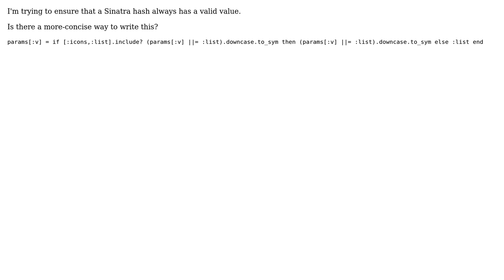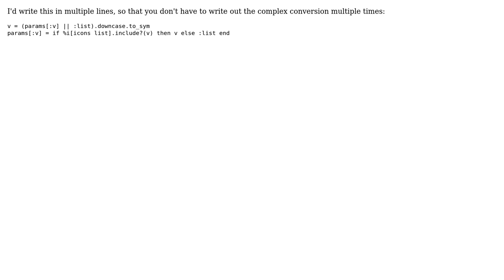Code Review: Ensure that a Sinatra hash always has a valid value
With thanks & praise to God, and with thanks to the many people who have made this project possible! | Content (except music & images) licensed under CC BY-SA | Music | Images & others | With thanks to user David Maze user craig and the Stack Exchange Network Trademarks are property of their respective owners. You are responsible for your own actions.